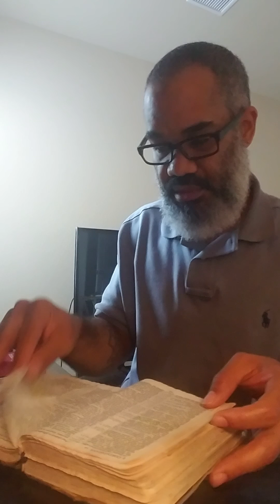YAHAWAH ba ha sham Yahawashi is not the author of confusion...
YAHAWAH Yahawashi  Truth GMS Houston Israelite